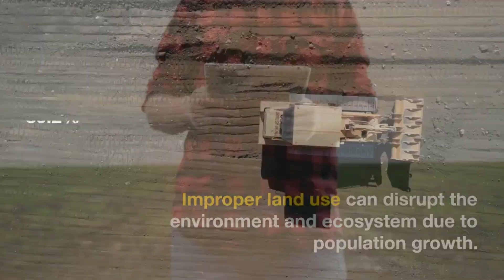🌏 Various Examples of Land Change and Land Use🌎.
From sprawling urban development to the conversion of forests into agricultural fields, we examine the dynamic processes that drive land change. Witness the intricate balance between preservation and development as we explore the impacts of human decisions on ecosystems, biodiversity, and climate change.

Through aerial footage, satellite imagery, and expert analysis, we unravel the complex interactions between natural and human systems. Dive into the captivating narratives of land change, including deforestation, urban expansion, desertification, and reforestation efforts. Discover how these transformations impact local communities, economies, and the overall health of our planet.

Whether you're a geography enthusiast, a nature lover, or simply curious about the world around us, this video provides a thought-provoking glimpse into the ever-changing landscape of our Earth. Join us on this educational and visually stunning adventure as we unravel the mysteries of land change and land use.
In this captivating video, we bring you a collection of diverse examples that shed light on the dynamic nature of our planet's landscapes and how they have been altered by human activities.

From the vast transformations caused by urbanization to the conversion of agricultural lands for industrial purposes, we uncover the far-reaching consequences of these changes. Witness the profound impact of land change on our environment, wildlife habitats, and the sustainability of natural resources.

Through stunning visuals, data-driven maps, and expert commentary, we delve into key topics such as land degradation, land fragmentation, and land-use planning. Gain a deeper understanding of the driving forces behind these transformations and explore the innovative solutions being implemented to mitigate their negative effects.

Whether you're an environmental advocate, a policy-maker, or simply curious about the changing face of our planet, this video provides an eye-opening perspective on the intricate relationship between human activities and land change. Embark on this enlightening journey with us as we unravel the story of land change and its global implications.

Join us as we embark on an enlightening exploration of land change and land use from local and regional perspectives. In this captivating video, we dive into various examples that highlight the intricate relationship between human societies and the landscapes they inhabit.

Discover how communities around the world have transformed their land for agricultural, residential, industrial, and recreational purposes. We showcase the diverse strategies employed by different regions to balance economic development and environmental sustainability.

Through interviews with local residents, experts, and policymakers, we gain valuable insights into the challenges faced by communities grappling with land-use decisions. From the restoration of degraded lands to the protection of culturally significant sites, we uncover the unique approaches adopted by individuals and organizations to shape their environments.

Whether you're interested in sustainable development, community resilience, or cultural heritage preservation, this video offers a fascinating glimpse into the multifaceted world of land change and land use. Join us as we celebrate the richness and diversity of human interactions with the land and learn about the innovative approaches employed to create a harmonious coexistence between people and nature.

Save Your Earth" is a channel dedicated to promoting environmental awareness and sustainability practices. Our mission is to educate and inspire people to take action towards protecting our planet, and to create a community of like-minded individuals who share our passion for a healthier, more sustainable world. Through informative and engaging videos, we cover topics such as climate change, renewable energy, waste reduction, and conservation efforts. We also showcase innovative solutions and inspiring stories of individuals and organizations making a positive impact on the environment. Join us in the movement to save our earth!